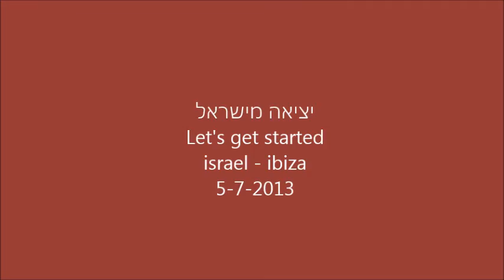AMOSEA ISLAND FROM ISRAEL 5-7-2014 TO IBIZA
AMOSEA ISLAND AROUND THE WORLD SAILING FIRST LEG FROM ISRAEL 5-7-2014  TO IBIZA